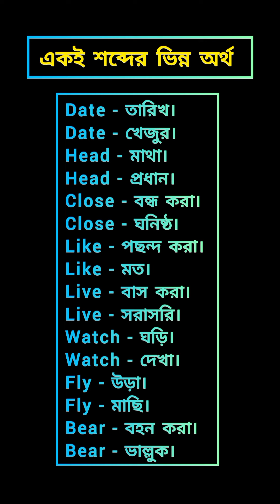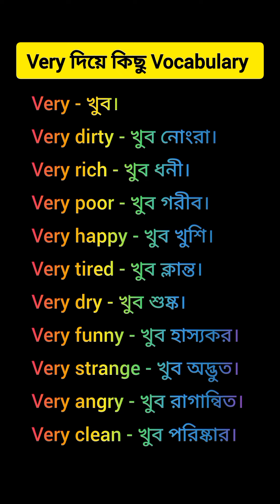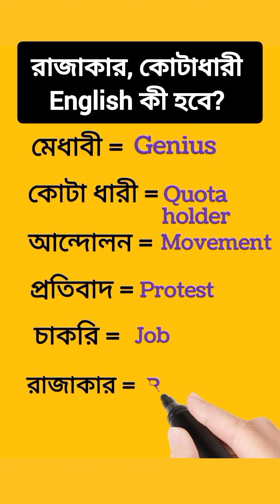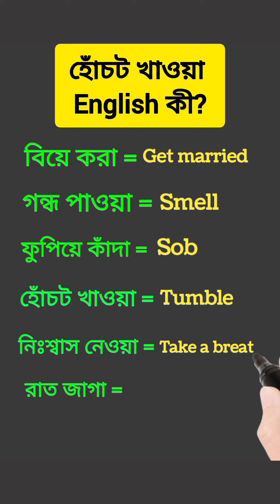250 টি গুরুত্বপূর্ণ Vocabulary জেনে রাখুন।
250 টি গুরুত্বপূর্ণ Vocabulary জেনে রাখুন।